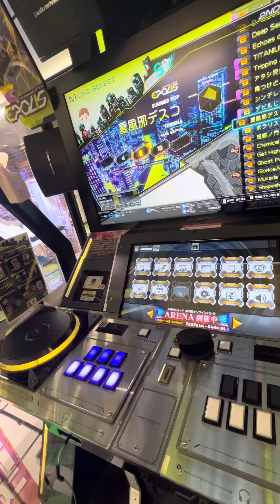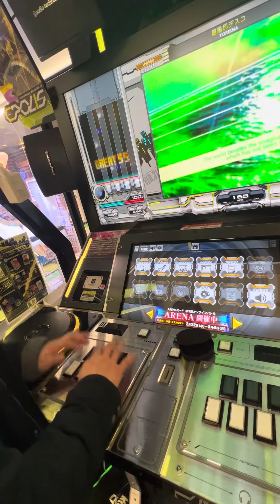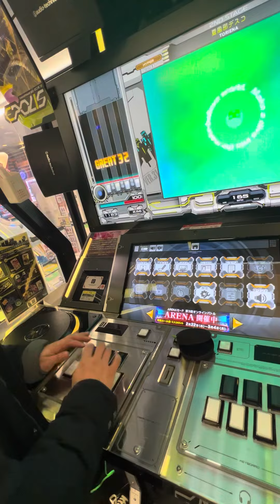【beatmania IIDX 31 EPOLIS】 ビートマニア beatmaniaiidx beatmania_iidx タイトーステーション町田 2024/02/27